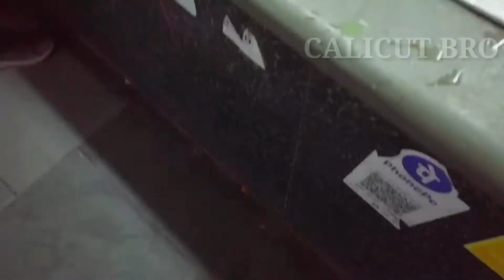EP 11🇮🇳 | ajmer railway station ലെ ഒരു രാത്രി | Ajmer travel vlogs Malayalam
north indian thali

north indian vs south indian

north indian street food

north indian breakfast recipes

north indian reels troll malayalam

north indian cooking new video

north indian thali recipes

north indian food recipes

north indian food shots

north indian food recipes in tamil

north indian food in bangalore

north indian food in chennai

north indian food recipes in malayalam

north indian food challenge

north indian food vs south indian food

north indian food eating

delhi street food shorts

delhi street food non veg

delhi street food veg

delhi street shopping

delhi street

delhi street food chandni chowk

delhi street food chicken

delhi street food malayalam